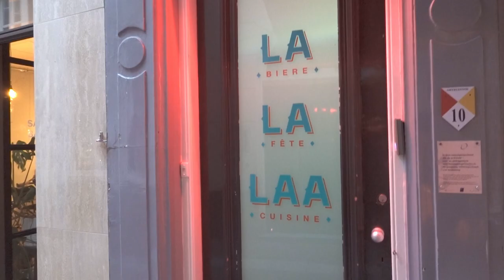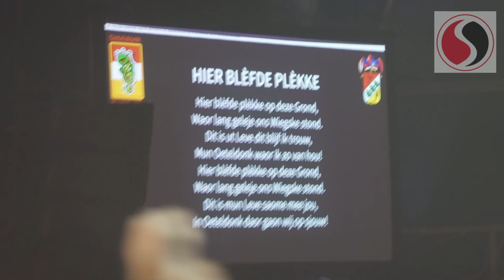VVV naar kwekfestijn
in deze video gaat de CV veni vidi vici op naar het Kwekfestijn, waar we uiteindelijk de 5e plek veroverde.